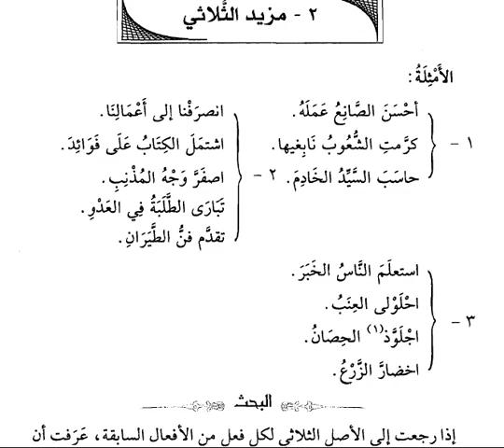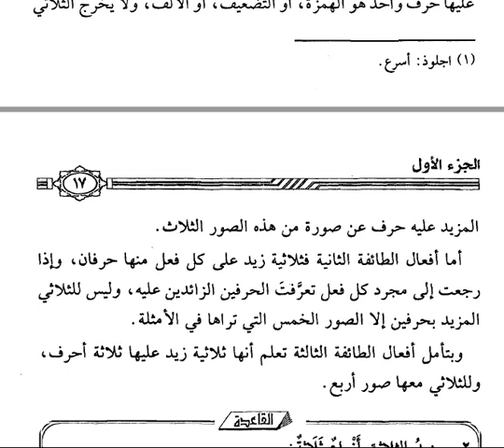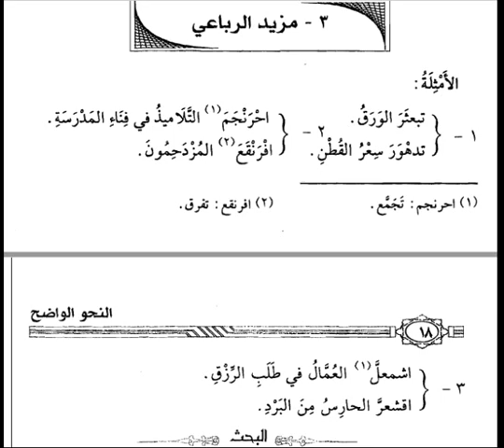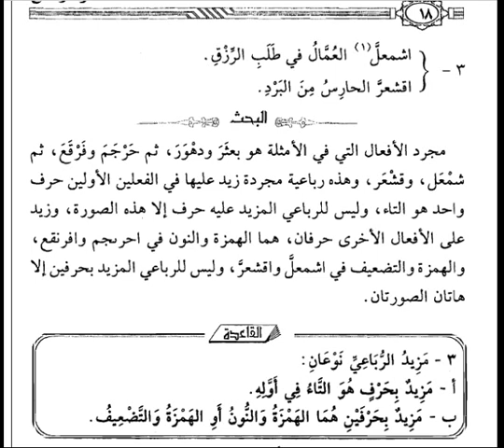١٠٠. النحو الواضح - مزيد الثلاثي والرباعي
١٠٠. النحو الواضح - مزيد الثلاثي والرباعي